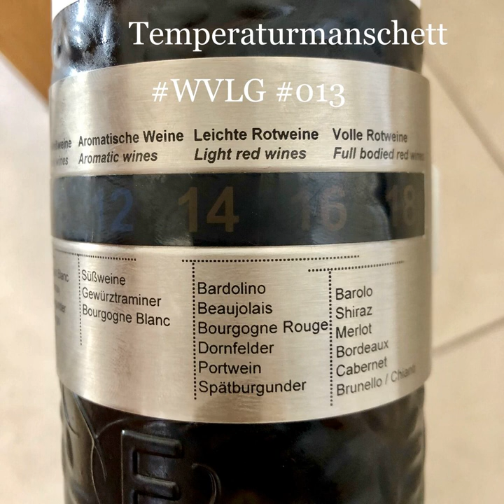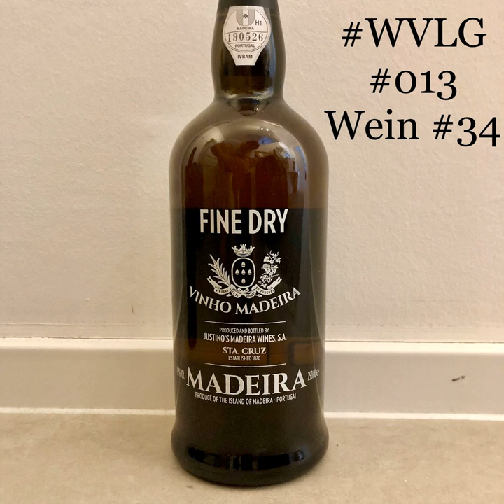Weine für die Ewigkeit (Teil 3v5): Madeira (WVLG013)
Raus aufs Meer!

Wir begeben uns heute auf die Blumeninsel des ewigen Frühlings: Madeira. Von dort kommt ein weiterer traditionsreicher Weinstil Portugals, der in vielen Fällen leider ein Schattendasein als Kochwein fristet. Zu Unrecht, wie unsere kleine Verkostung zeigt.

- Hörerfrage: "Was ist der beste Flaschenverschluß?"
- DIE 3 Key Facts:
(1) Es gibt 4 empfhohlene Rebsorten für Madeira
(2) Die Maderisierung kann traditionell/natürlich oder technisch im Stahltank erfolgen
(3) Madeira ist wahrscheinlich der einzige Wein mit Korg, der aufrecht gelagert werden kann
- Verkostung:
- Wein (#34): Justino Henriques; Madeira fine dry; 3yrs old; 13,50€ bei Uvinum
- Wein (#35): Justino Henriques; Madeira fine rich; 3yrs old; 9,30€ Uvinum
- Wein der Woche (#36): Tour des trois Lunes; 2012; Bordeaux AOP; für 22 CHF bei Mövenpick-Wein

Wer meinen Podcast finanziell unterstützen will kann das auf meiner Infoseiten zur Unterstützung und Teilnahme meines Podcasts machen oder direkt bei:
- Auphonic

Die Links zu den Hintergrundinfos findet Ihr wie angekündigt zukünftig auf meiner Blogseite.

Euer Florian
(Weinakademiker | WSET Diploma in Wine and Spirits)